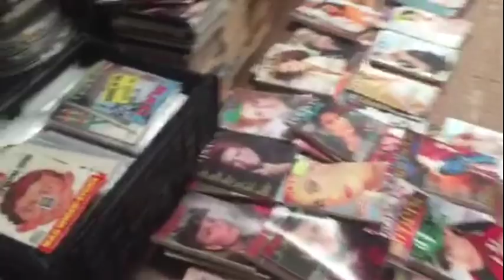Hyman Archive: Visit from Rishi Vaja (10 Sep 2015)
Rishi Vaja's kind donation to The Hyman Archive, "World's Largest Collection of Magazines" (Guinness / 2012)